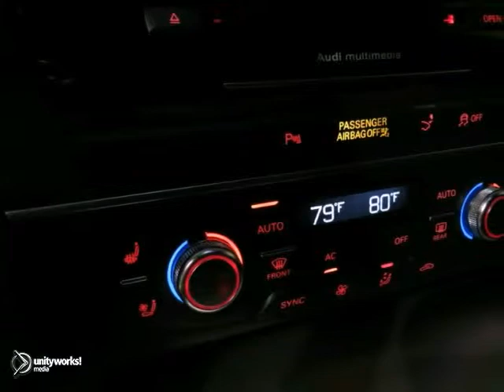2012 Audi A7 Los Angeles Woodland Hills, CA UAC029095 SOLD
Phone: It's the Lifestyle

Year: 2012
Make: Audi
Model: A7
Trim: 4dr HB quattro 3.0 Premium
Engine: 3.0L V6 24V GDI DOHC Supercharged
Transmission: AUTOMATIC
Color: BLACK
Interior: BLACK
Mileage: 14373
Stock #: UAC029095
PRESTIGE PACKAGE- The Auto Gallery is overjoyed to present this beautiful 2012 Audi A7 Quattro HB with an Automatic Transmission. Finished in a Brilliant Black Exterior and Black Leather Interior, this Audi A7 is truly one of a kind! In addition to its generous standard factory equipment this A7 boasts an attractive list of options that includes, PRESTIGE PACKAGE, Audi Connect, Audi Music Interface, Sport Package, Rearview Camera Prep, and much more! Please call or visit our showroom with any questions you may have. *Monthly payments shown are based on specific interest rates and down payments on your good credit.

The Auto Gallery - Audi is a premiere Audi Dealer featuring a great selection of New, Used, and Certified Pre-Owned Audi Cars, Trucks, and SUVs. The Auto Gallery - Audi CA is conveniently located in Los Angeles, CA and services the surrounding communities, such as Canoga Park, Los Angeles, Simi Valley, Thousand Oaks, Burbank, Glendale, West Hollywood and Calabasas.

The Auto Gallery - Audi prides itself on excellent customer service and upholds the long standing Audi reputation. Whether you are taking advantage of a great APR Rate, Lease Special, Purchase Price, this Los Angeles Audi Dealer will assist with your next purchase all while assuring a hassle free car buying experience.